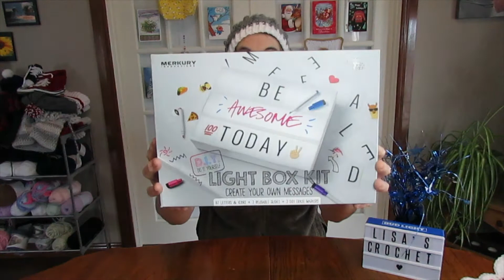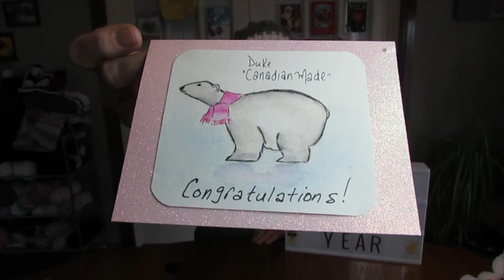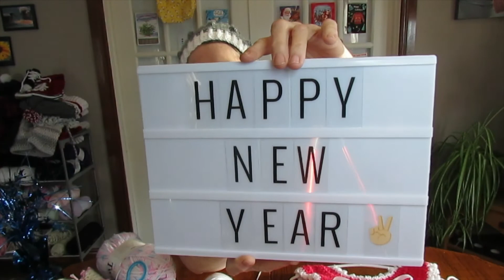HAPPY NEW YEAR !!!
(2020)

StitchFest Niagara 2020 - April 17-April 19, 2020 in Niagara Falls, Ontario,

MY SNAIL MAIL:
Lisa's Crochet
7 Hollyville Blvd.
Dunsford, Ontario
Canada
K0M 1L0

(* NEW)
Lisa's Crochet Facebook Group :